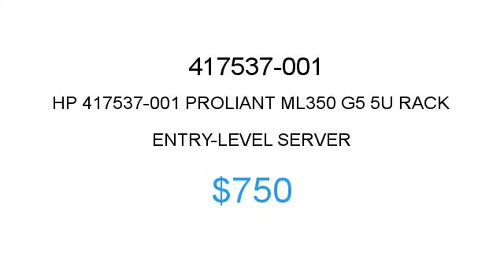HP 417537-001 $750 Price Reduction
1.855.CORE4
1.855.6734